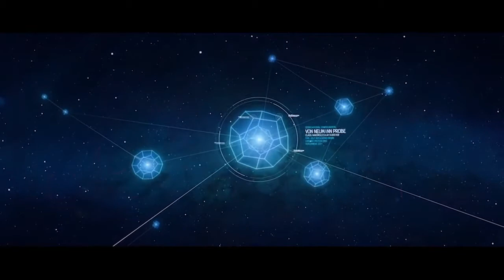Grey Goo — агенты хаоса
Подробный рассказ о субстанции Goo, которая была брошена на произвол судьбы в далеком космосе

Grey Goo
Жанр: Стратегия
Платформа: PC (Windows)
Издатель / Разработчик: Grey Box / Petroglyph Games
Дата выхода: 27 января 2015